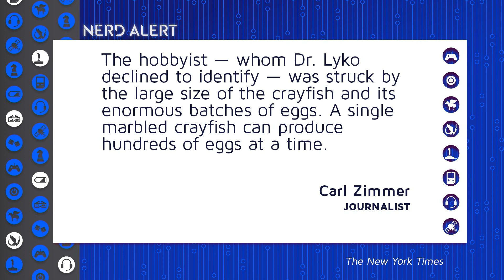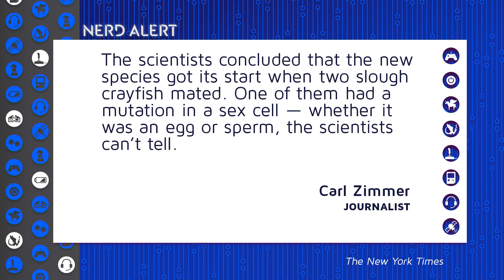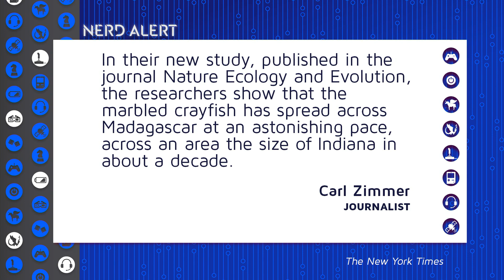This Mutant Crayfish Has The Power To Clone Itself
Crayfish are taking over the world! Kim breaks it down.

"Frank Lyko, a biologist at the German Cancer Research Center, studies the six-inch-long marbled crayfish. Finding specimens is easy: Dr. Lyko can buy the crayfish at pet stores in Germany, or he can head with colleagues to a nearby lake.

Wait till dark, switch on head lamps, and wander into the shallows. The marbled crayfish will emerge from hiding and begin swarming around your ankles.

“It’s extremely impressive,” said Dr. Lyko. “Three of us once caught 150 animals within one hour, just with our hands.”